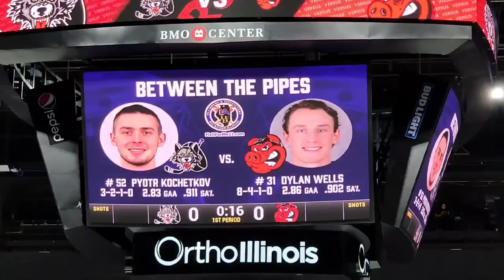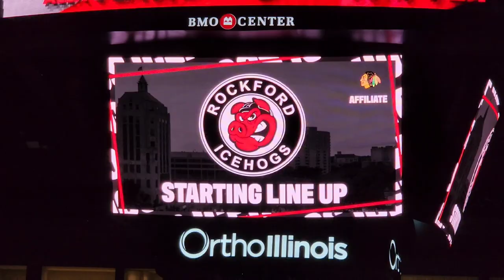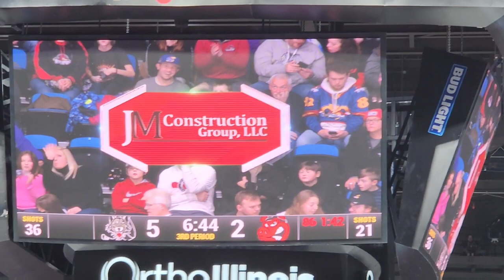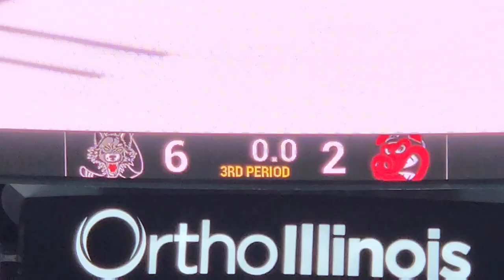ILLINOIS LOTTERY CUP INSANITY - Rockford IceHogs vs Chicago Wolves - January 21, 2023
I scooted up to Rockford to see my second AHL game of the season, this time featuring the Rockford IceHogs hosting the arch rival Chicago Wolves on Superhero Night benefitting Autism Awareness. The IceHogs wore special jerseys for the occasion, while the Wolves went with their 'Storm' alternate jerseys. What insued was... well, I'll let the video do the talking!